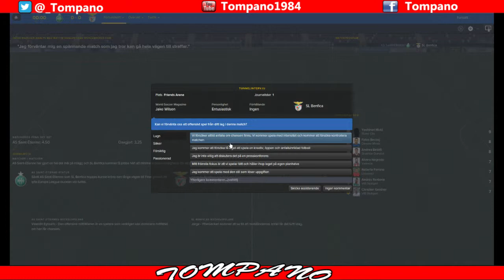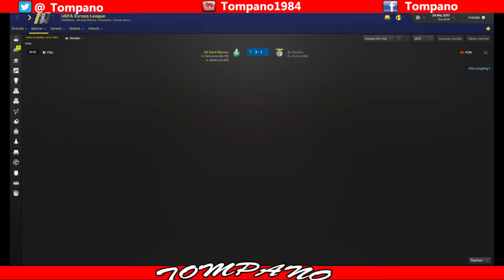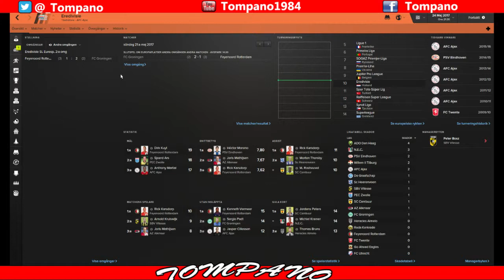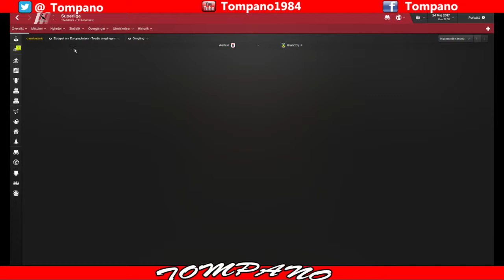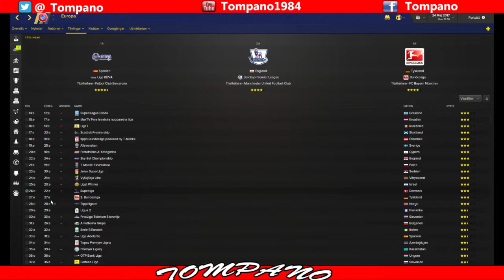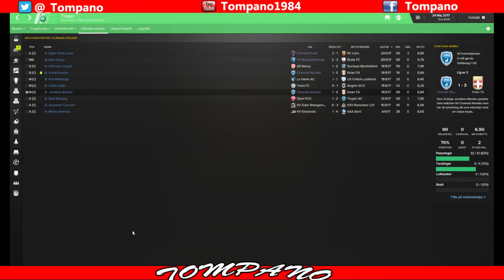S02E07 WE ARE LIVE!!!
EL-Final och lite annat smått och gott!